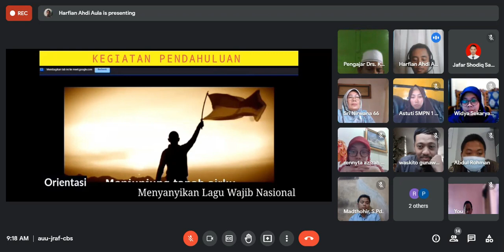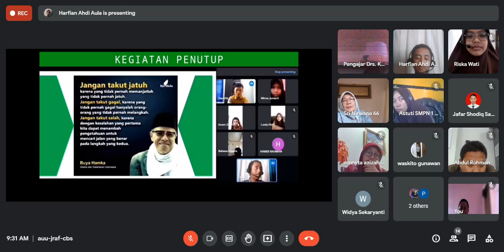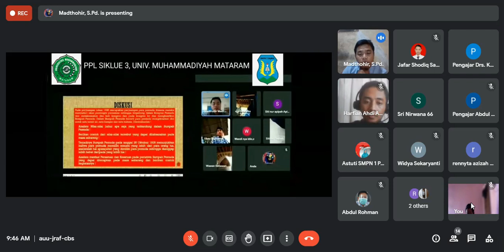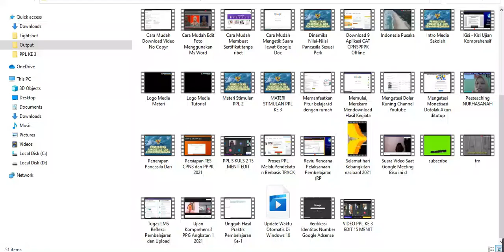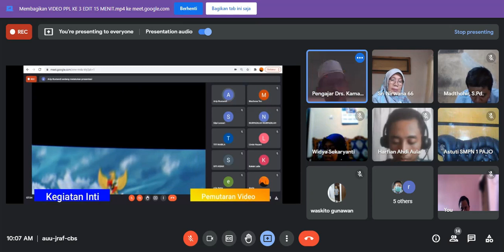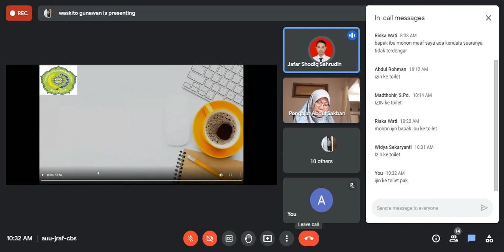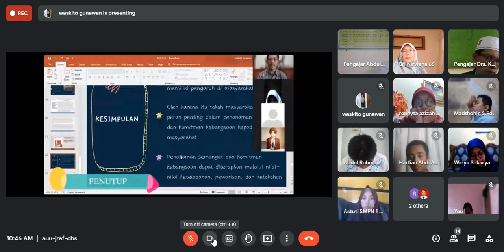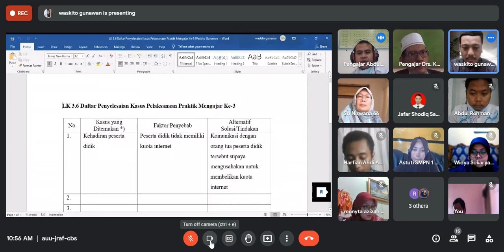Kegiatan Reviu PPL Siklus 3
Kegiatan Reviu PPL ke 3